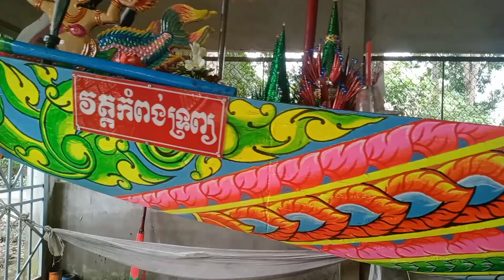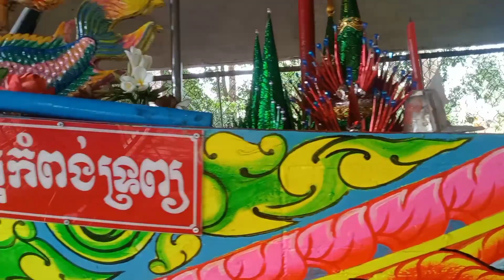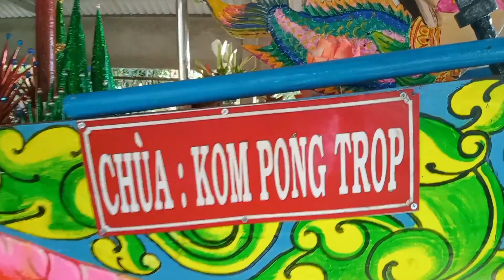ghe chùa compongtrop lên hoa văn quá đẹp .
xin cảm ơn tất cả các bạn và cô chú quý anh chị em đã dành thời gian xem video nếu yêu thương thì cho mình một nút đăng ký kênh để ủng hộ nhé. Miền Tây Vlog chuyên chia sẻ những phong tục văn hóa giải trí và những hoạt động khác nhau trên mọi miền.ghechuacompongtroplenhoavanquadep mientayvlog.